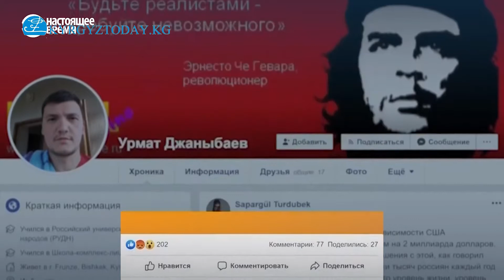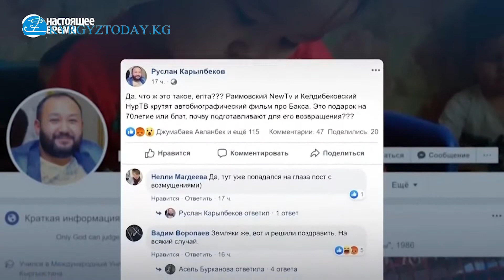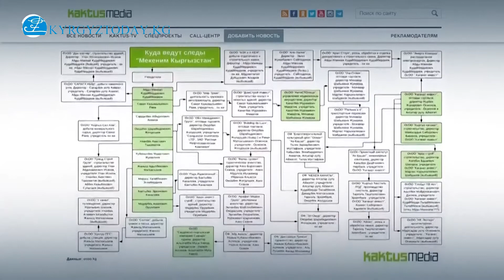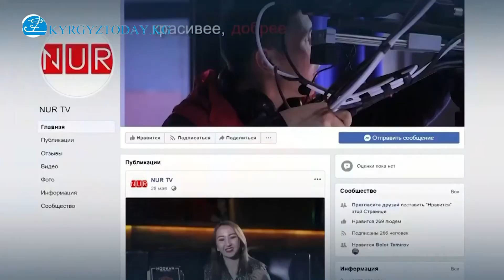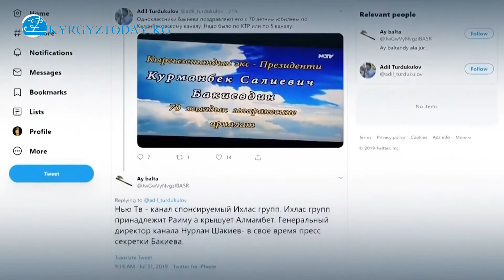Бакиев тууралу фильмди көрсөткөн Nur TV телеканалынын жетекчилери Атамбаевдин кишилери болуп чыкты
Бүгүн, 2-августта 24.kg порталы 31-июлда элге экс-президент “Курманбек Бакиев тууралу документалдуу фильмди көрсөткөн Nur TV жана New TV телеканалдары кимге таандык?” аттуу чакан иликтөөсүн жарыялады.

Анда иликтөөчүлөр КР Юстиция министрлигинин маалыматтарына таянып, “Nur TV телеканалы 2015-жылы декабрда Жалал-Абадда түзүлгөн, учредители Ташиев Казыбек Кыдыршааевич, директору Анарбаев Залкар Касымбекович деп катталган. Nur TV телеканалынын Оштогу бөлүмү 2018-жылы августта ААК ЖЧКсы деп катталып, учредителдери Ташиев Казыбек Кыдыршааевич жана Алтынбек кызы Айсулуу,  директору Анарбаев Залкар Касымбекович деп катталган”, – деп жарыялашты.

Кызыгы, Nur TVга учредитель болуп жаткан Алтынбек кызы Айсулуу Алмаз Атамбаевдин жеке менчик “7-канал” телеканалынын гендиректору Алтынбек Жумаевдин карачечекей кызы болсо, Nur TV телеканалынын директору деп катталган Анарбаев Залкар Касымбекович бул кызматы менен эле катар “7-канал” телеканалынын гендиректору Алтынбек Жумаевдин орун басары болуп иштейт экен. Ошондо Nur TVнын лөктөрүнүн баары Алмаз Атамбаевдин адамдары болуп чыгууда.

Жараланган аюудай ызаланып турган Алмаз Атамбаев өзүнө африрленген адамдары (Алтынбек Жумаев, Алтынбек кызы Айсулуу жана Залкар Анарбаевдер) аркылуу Nur TV телеканалынан экс-президент Курманбек Бакиев тууралу даректүү фильм көрсөтүүнү тымызын уюштуруп, анан “мына Сооронбай Жээнбеков Бакиевди реаблитация кылып жатат” деп кыйкырып чыкканы алдын-ала пландаштырган кутум эмеспи?
Булак: Кyrgyztoday.кg